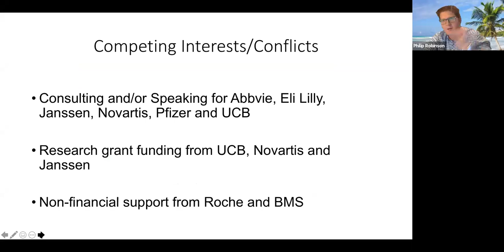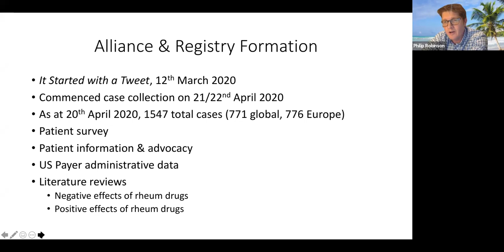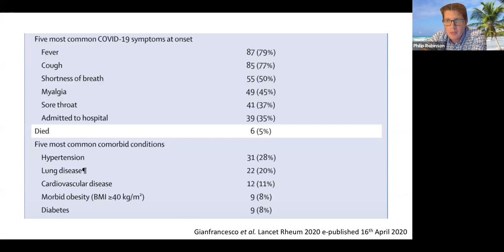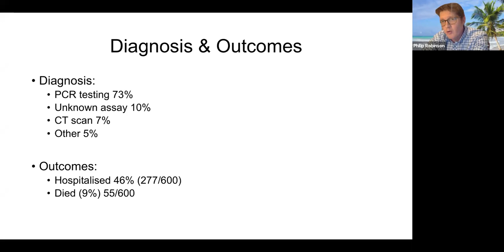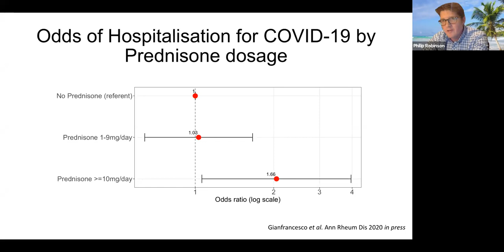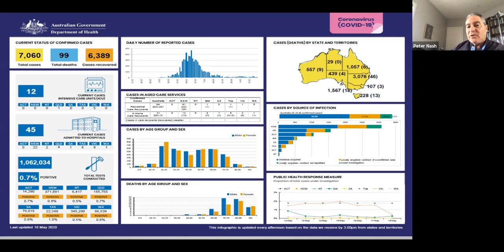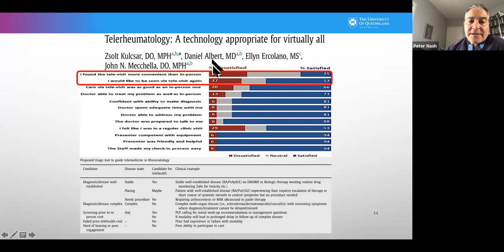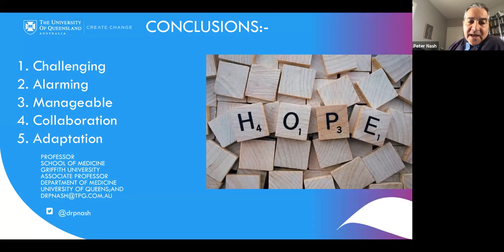TNR - COVID-Rheumatology Registry & COVID in OZ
Dr. Philip Robinson presents latest data on the Rheum-Covid.org  Registry established by the Global Rheumatology Alliance.  Dr. Peter Nash presents the impact of COVID in Australia and pragmatic COVID management.